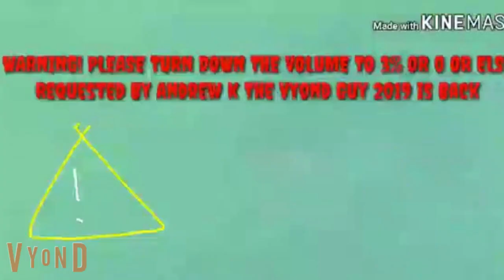Ulitmate Loud WGBH Boston and BND Of Doom Logo's!